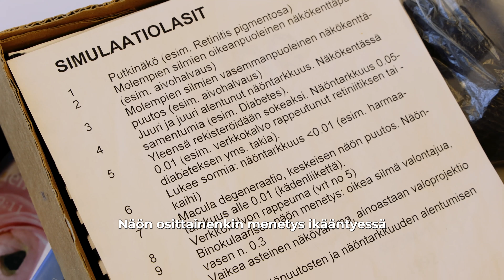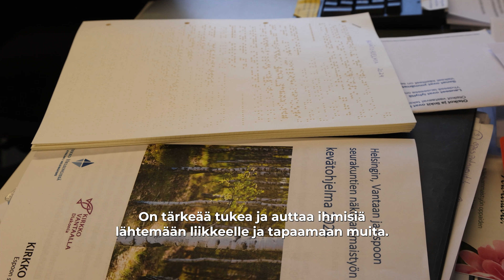Minna Martiskainen - Kirkon Kulisseissa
Minna Martiskainen tekee työtä Espoon seurakunnissa heikkonäköisten ja sokeiden ihmisten parissa. Hän auttaa näkövammaisia selviämään arjessa, tarjoaa henkistä tukea ja auttaa heitä löytämään uusia tapoja osallistua yhteisön toimintaan. Hän ei kuitenkaan ole yksin: Espoon seurakunnissa toimii vapaaehtoisia ja näkövammaisia tukeva tiimi.

Video: David Caceres, editointi: Suvi Rivasto. | Some- ja verkkotoimitus|